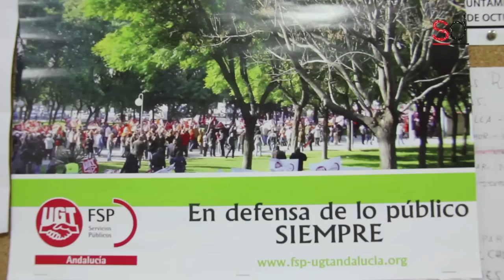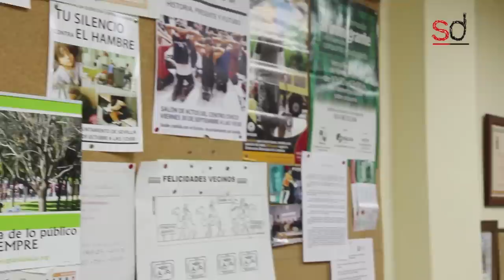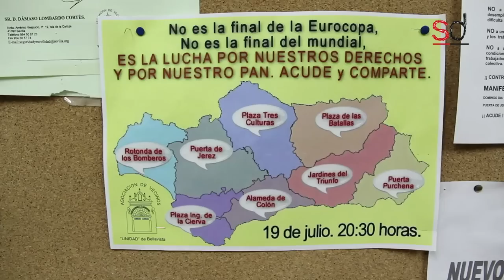Entrevista a Dámaso Lombardo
Entrevista de Sevilla Directo a Dámaso Lombardo, presidente de la Asociación de Vecinos Unidad de Bellavista. Esta entrevista se incluye en un ciclo de entrevistas a líderes vecinales de Sevilla.